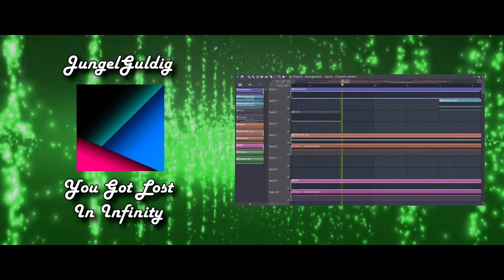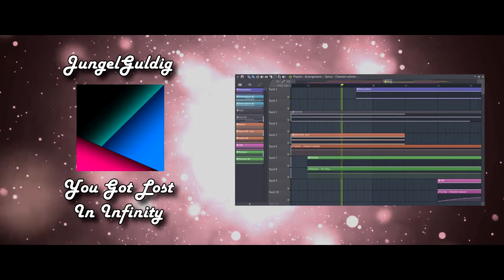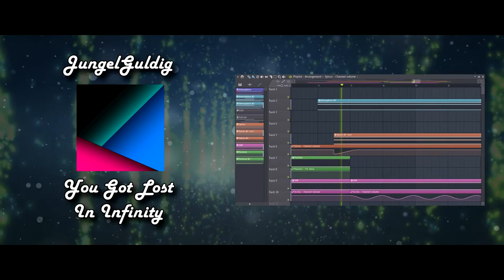You Got Lost In Infinity | A meditation music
My own.
A beginner producer's *noise*

BPM: 140
Key: C

Bitrate: 256 kbps
Bit Depth: 16 bits (90 dB)
Sample Rate: 48 kHz